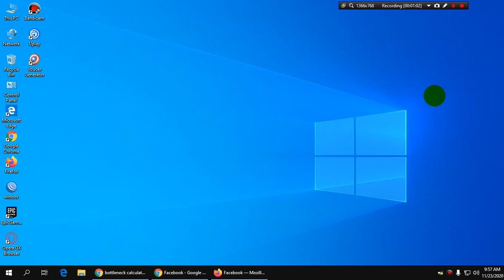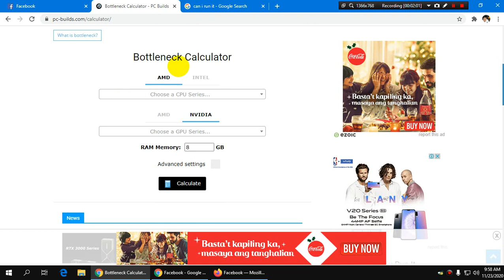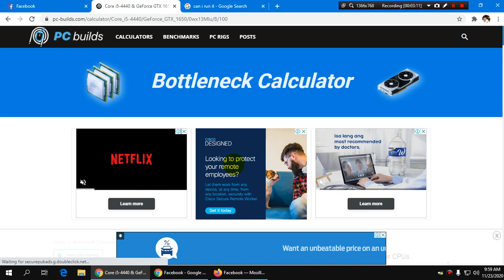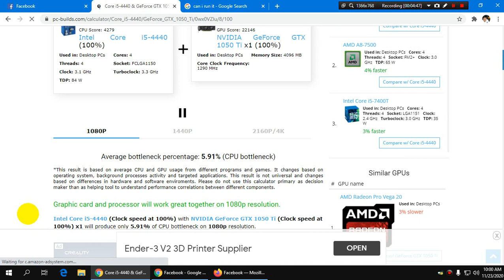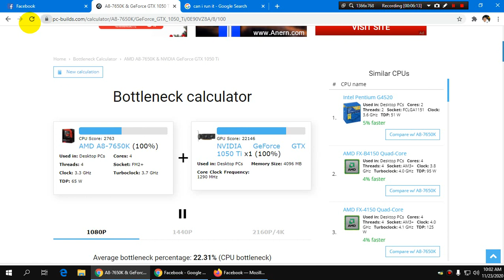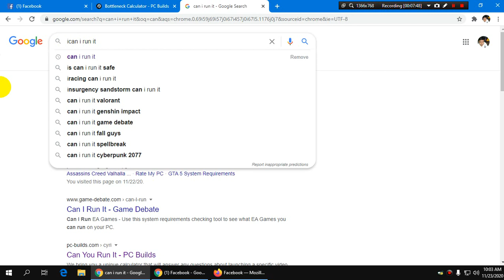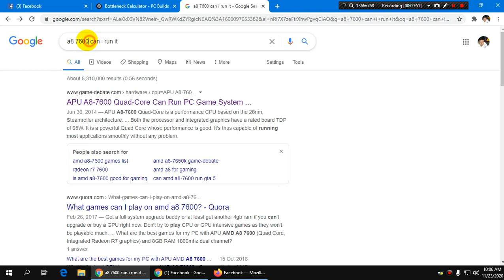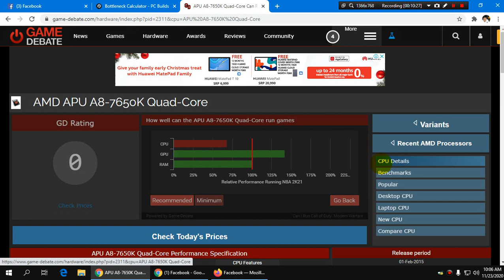PC Builds & How to use Bottleneck Calculator & Can i Run it - this game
madali lang naman po, sa mga wala pa po,
at sa may gusto po :)
eto pa, nde ko na napa kita sa video :)

Thank you po... GodBless :)